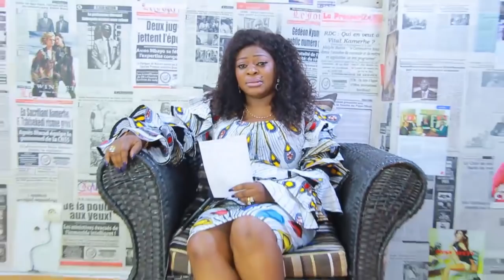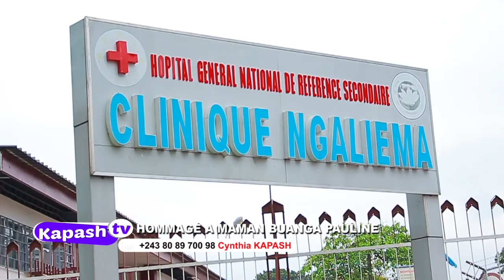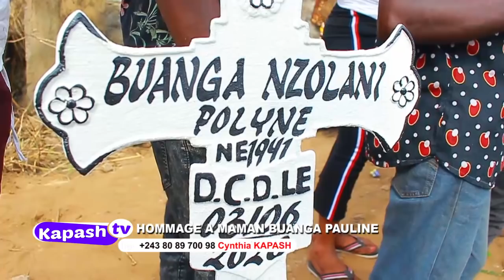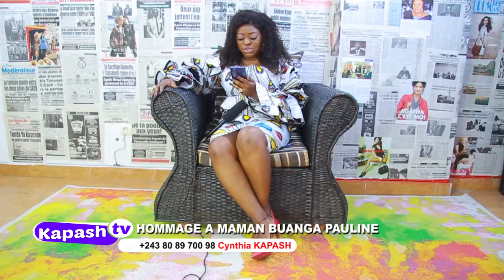CHOC: MAMAN PAULINE BUANGA MAMAN YA BANA EBELEE APEMA NA KIMIA PASI NA MOTEMA